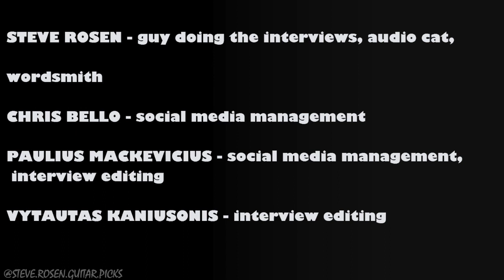Steve Rosen — Edward Van Halen on "Women And Children First" - December 1979 — (Part 1)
I’ve recently unearthed this vintage interview I conducted with the late, great Edward Van Halen.

These tapes were the basis for Chapter Eight: “Women and Children but First the ‘Bursts (December 13th-17th, 1979) in my new book TONECHASER: UNDERSTANDING EDWARD - MY 26- YEAR JOURNEY WITH EDWARD VAN HALEN”.

For those interested in “TONECHASER” please check my Instagram account and my first pinned post—with full directions on how to buy—as well as the link in my Instagram bio, as well

Still have questions regarding ordering the book? Thanks so much. — Steve